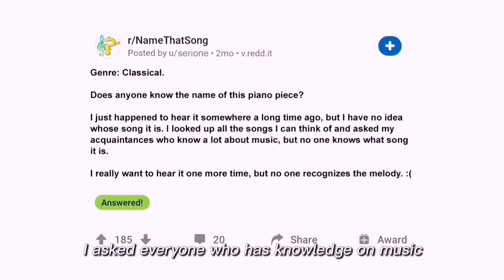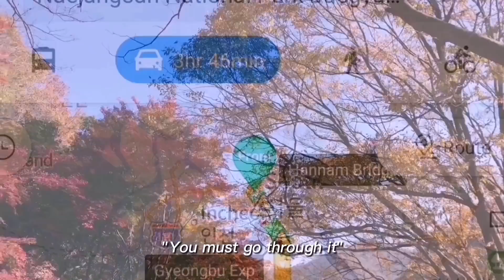[FMV] Landing In Your Inbox Official Trailer 사랑의 불시착 | Hyun Bin, Son Ye-Jin 2020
This is a really good fanfic on Twitter and Wattpad! Jeong Hyeok is a pilot here and they met through an online forum~ I hope you enjoy this!

A Crash Landing On You AU Mobile Fiction

Yoon Seri posts an inquiry about the mysterious piano song she heard in Iseltwald on an Internet forum and an anon commenter picks it up.

written by @cloysauce

Read here!